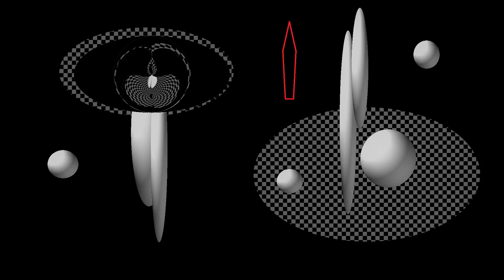現代アート 東京ブルース 抽象画 美術手帳 芸術新潮 東京都 現代美術館 東京駅 ギャラリー 写真 美術館 上野 美術 箱根 美術 京都 芸術 金沢 美術 四国 美術 九州 美術 SADAMI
令和のパソコン版画　創始者　池田定巳
「いけだQR美術館」・・はがき美術館　　コンビニネットで全国即配一枚から
　　　　　　　　　　　めずらしいQR年賀状　おもてなし　ご挨拶にお使いいただけます。